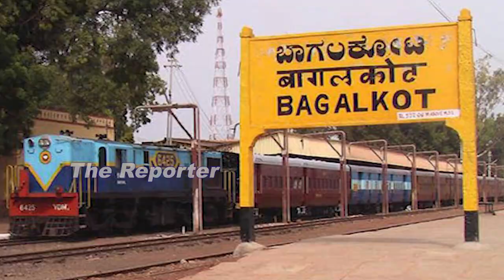ಯಾರಿಗೆ ಸಿಗಲಿದೆ ಬನಶಂಕರಿಯ ಆಶೀರ್ವಾದ..! ಅದೆಷ್ಟು ವಿಶೇಷಗಳನ್ನ ಹೊಂದಿದೆ ಗೊತ್ತಾ ಬಾಗಲಕೋಟೆ..? bagalkot